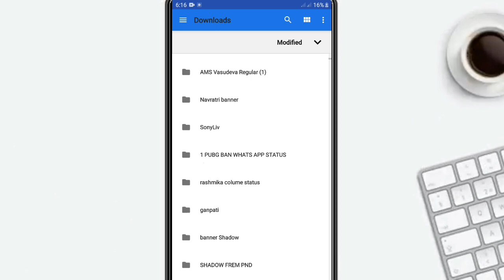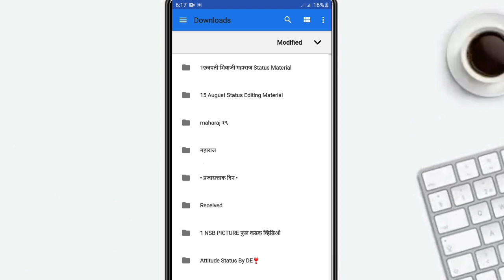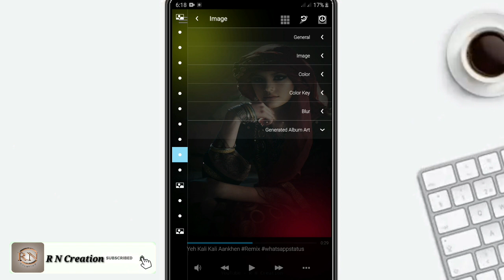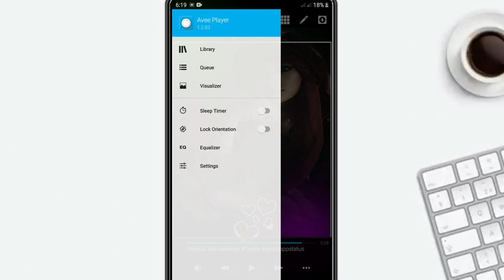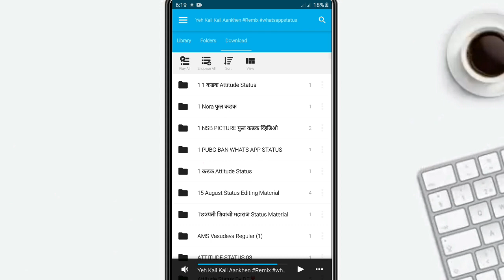New trend avee player Template Download | Drive Link | AveePlayer Template Download Link 2020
➤ Your Queries -

kinemaster editing
how to make whatsapp status video in avee player avee player template download
template
kinemaster template
Green screen video
kinemaster editor
new portrait size
avee player
avee player new trending template
avee template

✓AveePlayer editing tutorial!!!

💯❣️Thanks